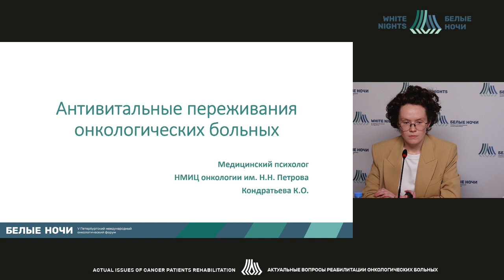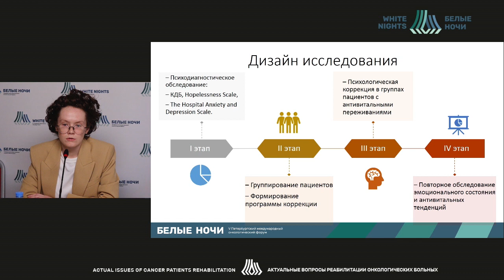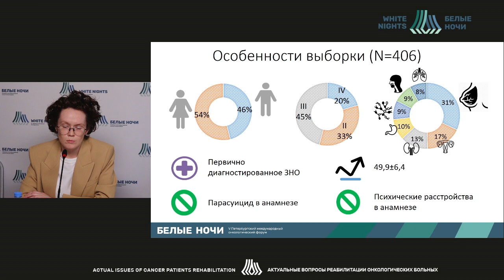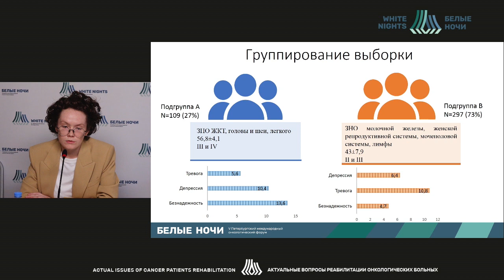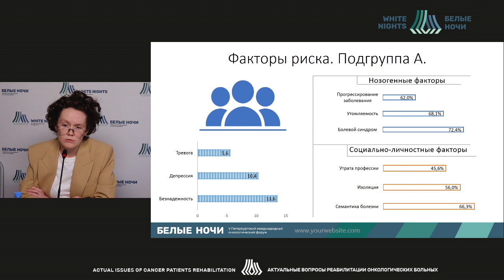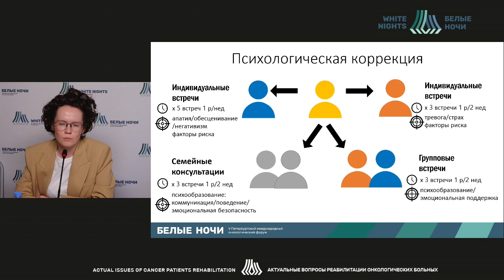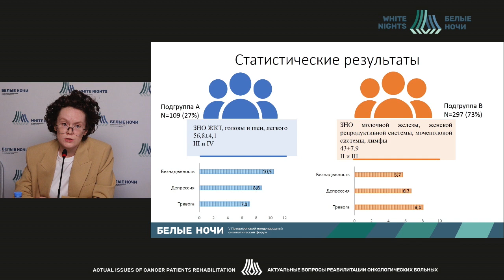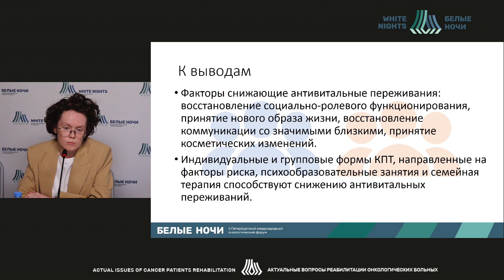Антивитальные переживания онкологических больных (Кондратьева К.О.)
Кондратьева Кристина Орхановна, ФГБУ «НМИЦ онкологии им. Н.Н. Петрова» Минздрава России, Санкт-Петербург